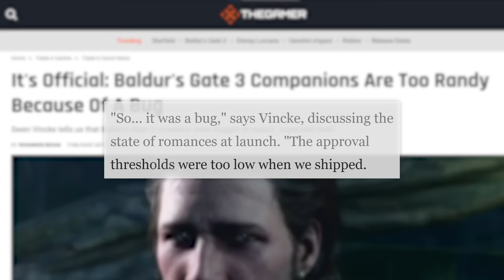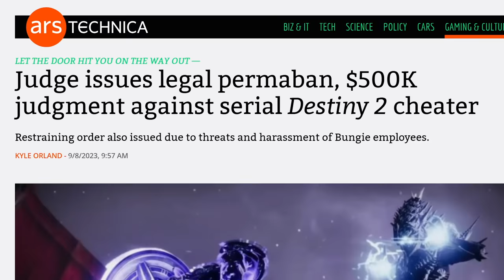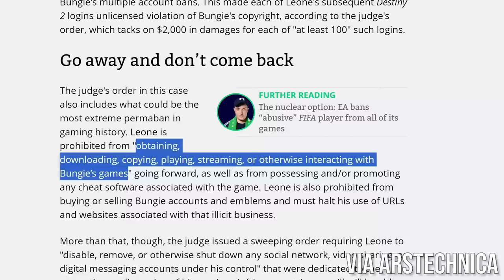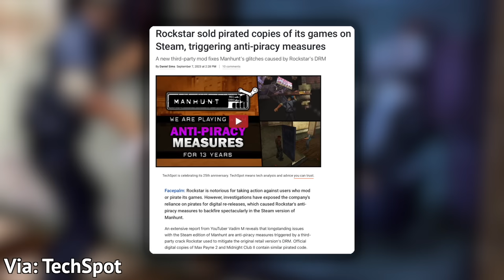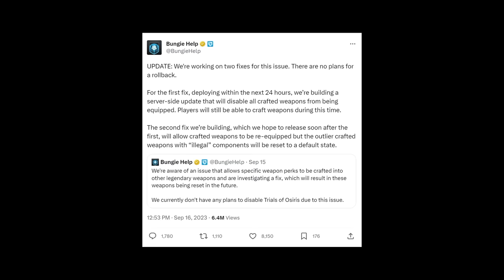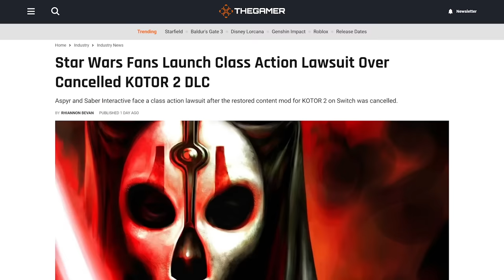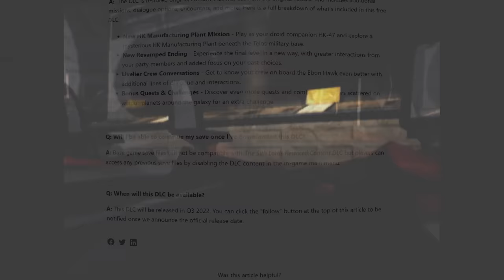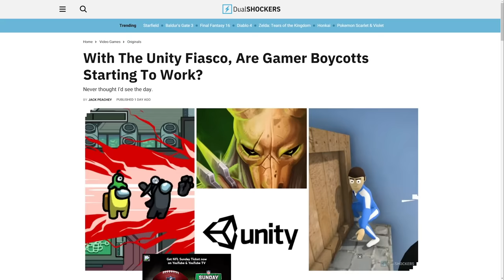10 WEIRD Gaming Stories of September 2023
September 2023 saw no shortage of weird and strange new stories in the gaming world.

0:00 Intro
0:14 Number 10
1:15 Number 9
2:54 Number 8
4:36 Number 7
6:09 Number 6
7:20 Number 5
8:36 Number 4
10:03 Number 3
11:18 Number 2
13:07 Number 1